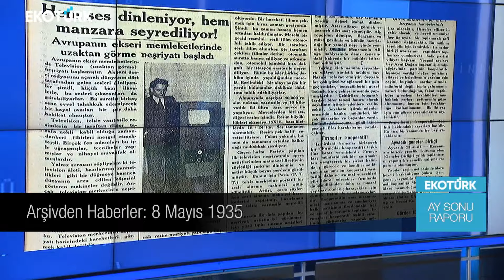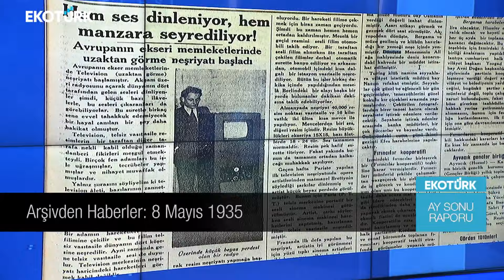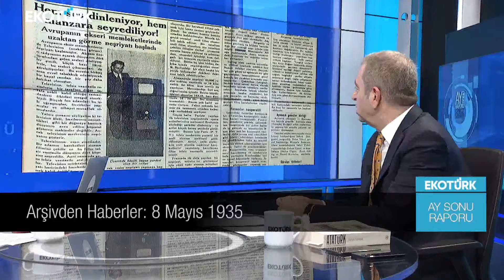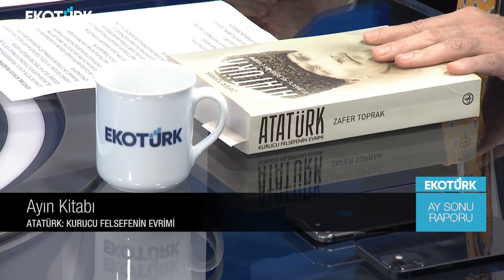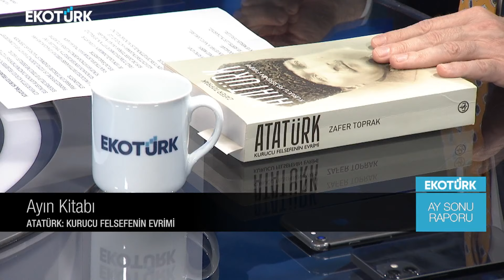Mayıs ayında ne oldu? | Cengiz Özdemir | Özlem Karakullukçu | Ay Sonu Raporu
Mayıs ayında neler oldu? Ekotürk Tv Genel Yayın Yönetmeni Cengiz Özdemir Özlem Karakullukçu'nun sorularını yanıtladı.